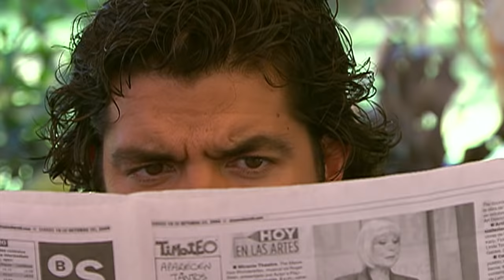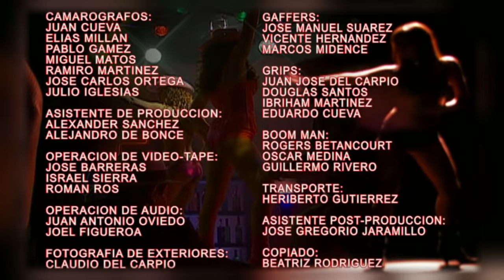Pecadora - Episodio 111